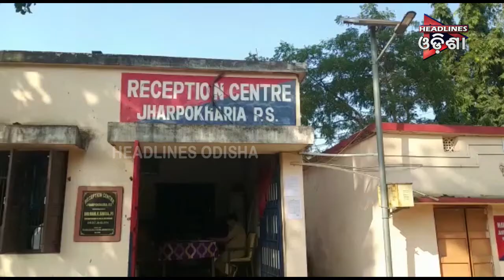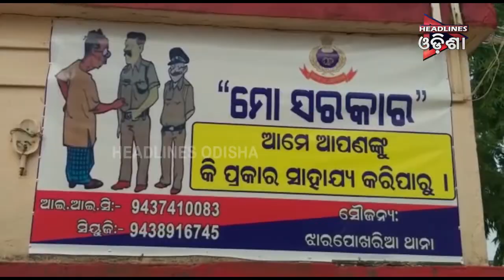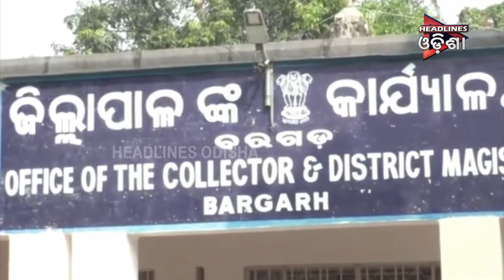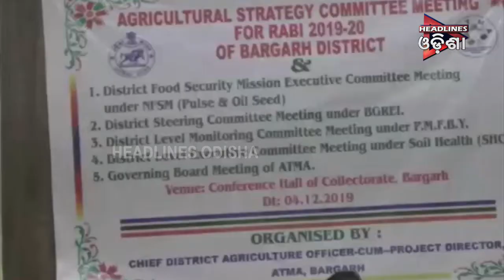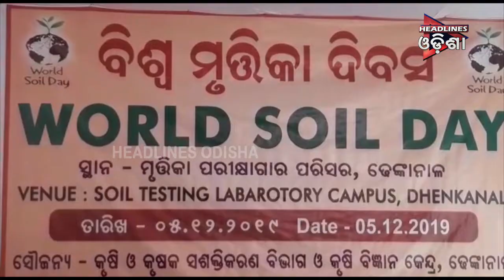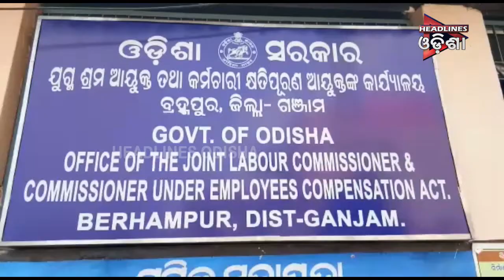ODISHA PRIME SEG _1.....05.12.2019